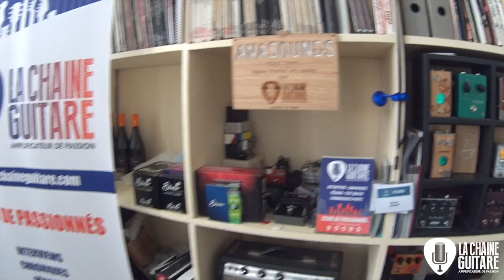Reportage de l'interview de Kamil Rustam lors de son passage à Paris le 16/07/18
Le musicien Kamil Rustam installé à Los Angeles passe en France de temps en temps, il est venu au showroom pour répondre à une interview guitare à la main.